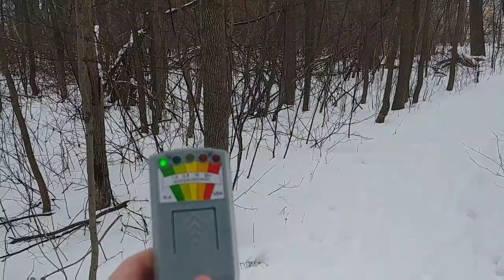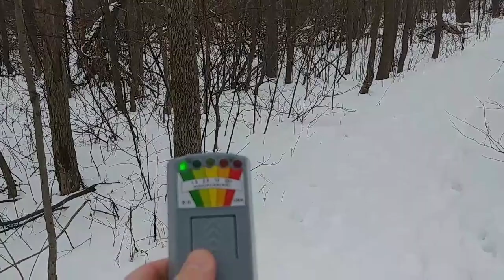LED EMF Meter Magnetic Field Detector Ghost Hunting Paranormal Equipment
Stereotypical Ghost Hunting Tool. I finally got my hands on it. I swear I have seen this in the hands of so many ghost hunters on daytime TV. Its about time I got my hands on one. Today I am going to have a look at it and do a teardown. You pretty much need to tear down the unit in order to get a 9V battery into there.

MF Meter Magnetic Field Detector Ghost Hunting Paranormal Equipment

Color: Black,Grey
Material: ABS
Accuracy: +/- 5%
Size: 14.3cm x 5.2cm x 2.5cm (L*W*H)
Detection Range: 0 to 20+ milliGauss
Detection Frequency: 30 - 20,000 Hz
Battery: 1x 9V batteries required (not included)

Features:
-Easy-to-read multi-segment LED display.
-The EMF Meter Range for Ghost Hunting helps measure the electromagnetic fields to identify appliances that produce high-level emissions, allowing users to make informed decisions about limiting exposure.
-The detectors have been associated with locations, where unexplained phenomena have been reported like alleged haunting.
-The Ghost Hunting Detector operates on a single battery, and reports EMF measurements in five milliGauss ranges.
-Measure wide spectrum of EMFs from 50 Hz up to 20,000 Hz, and it can register a cell phone that is within 2 feet.
-Measure EMF level protect from potentially harmful long term overexposure to EMFs.
-Convenient push-on/push-off operation; Portable, easy to use, rugged, reliable, super responsive with easy to read LED light scale in dark and sunshine.

The Five Scales:
The 1st Light detects a Normal EMF field, what is always around us.The range is between 0 to 1.5 mG
The 2nd Light (GREEN) detects a Low Level EMF,which range is between 1.5 to 2.5 mG.
The 3rd Light (YELLOW) detects a Mid Level EMF in the range between 2.5 to 10 mG.
The 4th Light (ORANGE) detects a High Level EMF field in the range between 10 to 20 mG
The 5th Light (RED) detects an Extremely High EMF Range of 20+ mG

Package Included:
1 x EMF Magnetic Field Detector (Battery is not included)

Notes:
1. Manual measuring, please allow 1 ~ 3mm error,thank you.
2. Please leave us a message about your prefer color,or we will send by random.
3. Due to the difference between different monitors, the picture may not reflect the actual color of the item. We guarantee the style is the same as shown in the picture.